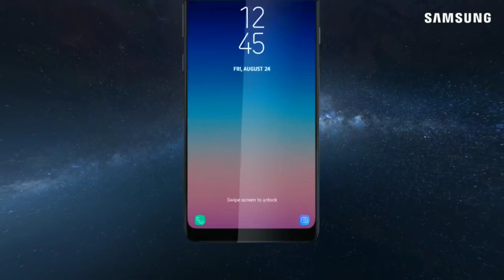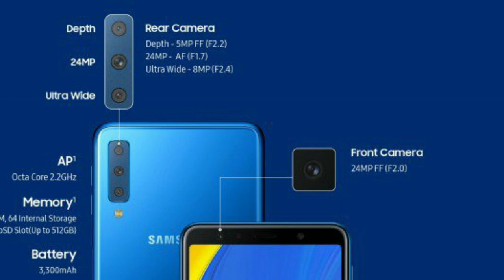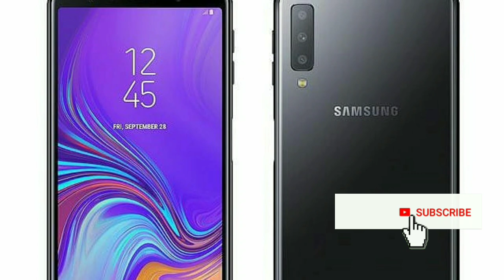Samsung Galaxy A7 2018 Review In Hindi [ हिंदी] Samsung Galaxy A7 ( 2018) Specifications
Samsung Galaxy A7 (2018) With Triple Camera Setup Launched: Price, Specifications

Samsung Galaxy A7 (2018) price has not been announced yet

This is the latest phone in Samsung's Galaxy A series

It comes with a Super AMOLED Infinity Display

Pricing has not yet been revealed

Samsung Electronics on Thursday announced the launch of its latest mid-range smartphone, Samsung Galaxy A7 (2018). in South Korea. It is the first phone from the company's bandwagon to be released with a triple rear camera setup. Other highlights of the handset include a 6-inch full-HD+ Super AMOLED Infinity Display, Dolby Atmos audio technology, a side-mounted fingerprint sensor, and its 24-megapixel selfie camera. Let's delve into the details of the Samsung Galaxy A7 (2018). Earlier this week, the South Korean giant announced the launch of the new Galaxy J4+ and Galaxy J6+, which are expected to launch in India by the end of this month.

Samsung Galaxy A7 (2018) price, availability

Samsung Galaxy A7 (2018) price has not been announced yet. However, Samsung stated that the phone would be made available in select European and Asian markets starting this fall, with plans to expand to other international markets in the near future.

Additionally, Samsung is expected to launch yet another smartphone on October 11, which is anticipated to be the company's and the industry's first to sport a quadruple rear camera setup. This smartphone has now been confirmed to be from the Galaxy A range, thanks to the the launch press statement that references the October event.

Samsung Galaxy A7 (2018) specifications

The dual-SIM Samsung Galaxy A7 (2018) runs Android 8,0 Oreo out-of-the-box, and sports a large 6-inch full-HD+ (1080x2280 pixels) Super AMOLED Infinity Display with an aspect ratio of 18.5:9. The phone is powered by an unnamed octa-core SoC clocked at 2.2GHz, coupled with 4GB/ 6GB of RAM and 64GB/ 128GB of inbuilt storage. Storage on the handset is expandable via microSD card (up to 512GB).

In terms of optics, the Galaxy A7 (2018) sports a triple camera setup at the back. This setup consists of a 24-megapixel autofocus sensor with f/1.7 aperture, an 8-megapixel ultra wide sensor with f/2.4 aperture, and a 5-megapixel depth sensor with fixed focus and f/2.2 aperture. On the front, it comes with a single 24-megapixel selfie fixed focus camera sensor that has f/2.0 aperture, LED flash, Selfie Focus, and Pro Lighting Mode.

Connectivity options on the Samsung Galaxy A7 (2018) include 4G VoLTE, dual-band Wi-Fi 802.11ac, Bluetooth v5.0, ANT+, NFC (subject to region) with Samsung Pay support, GPS, GLONASS, Beidou, and a 3.5mm headphone jack. There is a 3,300mAh battery under the hood. Dimensions of the handset are 159.8x76.8x7.5mm and weight is 168 grams. Sensors onboard the Galaxy A7 (2018) include accelerometer, gyroscope, proximity sensor, RGB light sensor, and a side-mounted fingerprint sensor

taazatech taazatech